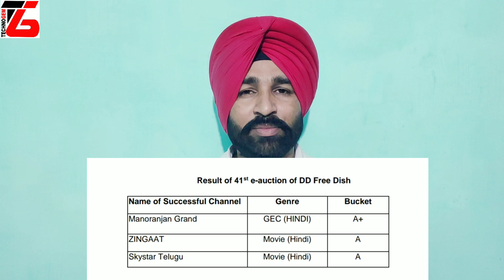DD Free Dish 41st E Auction Result Announced | प्रसार भारती ने जारी किए 41वीं ई-नीलामी के नतीजे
Hello Friends,

I am Jagjit Singh from TechnoGem

Dosto Prasar Bharati ne DD Free Dish ke MPEG2 Set Top Box ke liye 41st E Auction ka result declare kar diya hai.

Discussed in this video:
1. DD Free Dish 41st E Auction
2. DD Free Dish 41 E Auction Result
3. DD Free Dish 41 E Auction Channel List
4. DD Free Dish New Channels
5. DD Free Dish Latest News
6. DD Free Dish MPEG2 New Channels

About: TechnoGem is a YouTube Channel in which you will find videos related to Technology, GK, GeM Portal, Jobs & Employment etc. in Hindi.